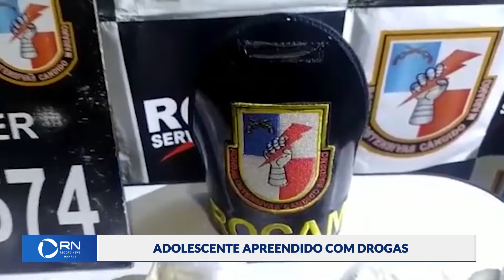Adolescente apreendido com drogas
Adolescente é apreendido com drogas na zona oeste de Manaus